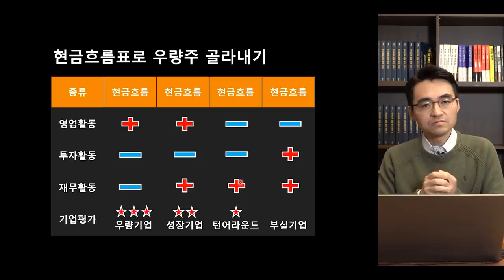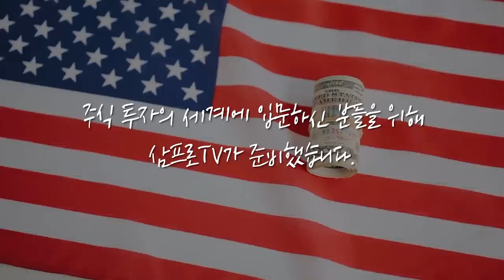[제길선생의 미국 돋보기] 전기차·2차 전지·반도체.. 중국의 추격에 대비해야 한다 f.교보증권 박병창 부장